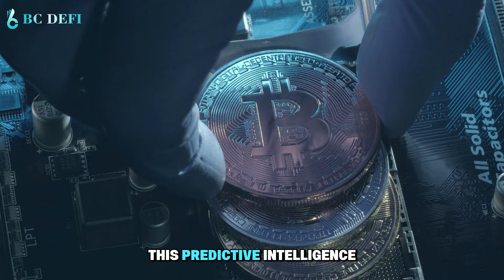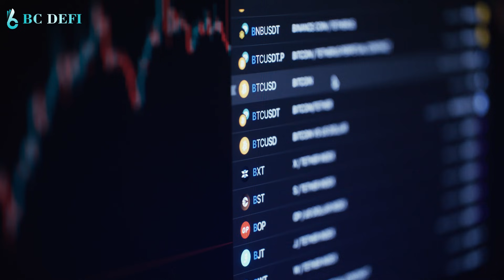Unveiling BC DEFI’s AI-Powered Smart Mining System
In the age of intelligent crypto mining, BC DEFI leads the transformation with artificial intelligence at its core. Here, mining power becomes smarter, energy becomes cleaner, and every user gains stable, optimized returns — all powered by intelligent automation.

BC DEFI’s AI algorithm analyzes global mining data in real time, tracking network load, price fluctuations, and power efficiency. When market difficulty increases or prices change, our AI system instantly reallocates computing power to maintain consistent performance and maximize profitability. Every adjustment happens automatically, turning complexity into precision and ensuring every user enjoys a seamless mining experience. The AI decision engine doesn’t just react — it predicts.

Through deep learning and data analysis, it forecasts potential profit zones across multiple cryptocurrencies and automatically optimizes mining allocations. This predictive intelligence helps users stay ahead of market volatility, ensuring stability, accuracy, and long-term growth. Behind every BC DEFI contract is an AI monitoring system that tracks temperature, voltage, and performance 24/7. The system detects irregularities before they occur and corrects them instantly to prevent downtime.

At BC DEFI, AI is not just a tool — it is the brain of our mining ecosystem, keeping every operation running flawlessly. BC DEFI redefines crypto mining through intelligent automation. With data-driven decisions and predictive optimization, we create perfect balance between energy, efficiency, and profitability. Here, mining becomes simple, stable, and intelligent.

BC DEFI — powered by AI, built for the future.

 AI Smart Mining · Efficiency · Stability · Sustainability — BC DEFI